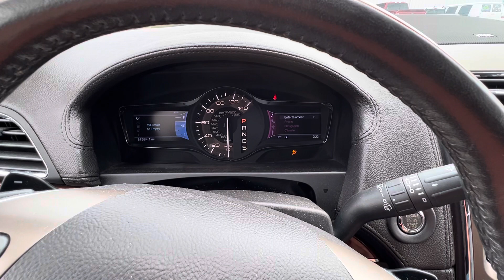2013 Lincoln MKZ Startup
This super nice Lincoln has the 3.5 v6